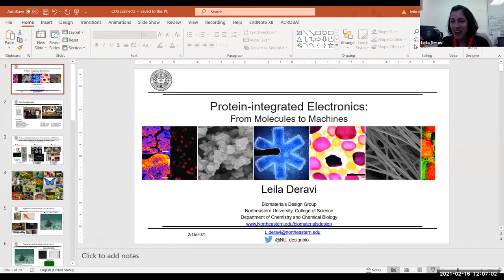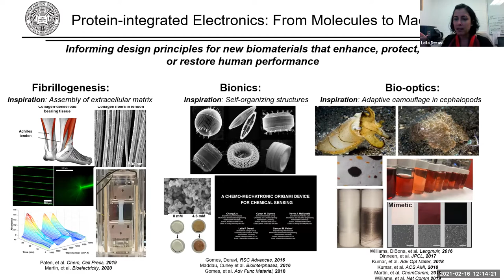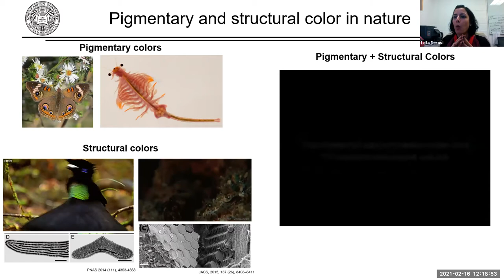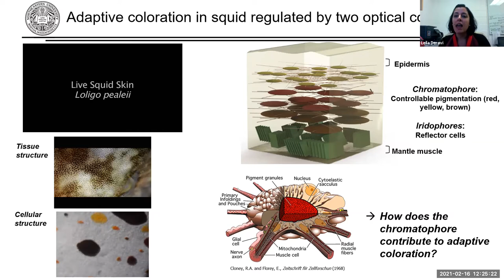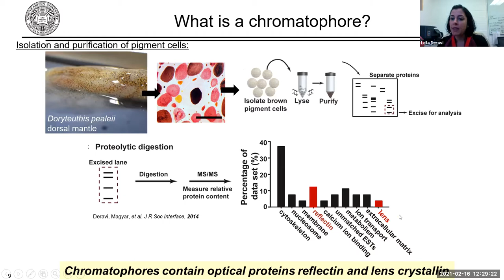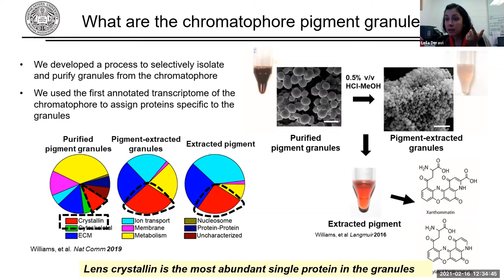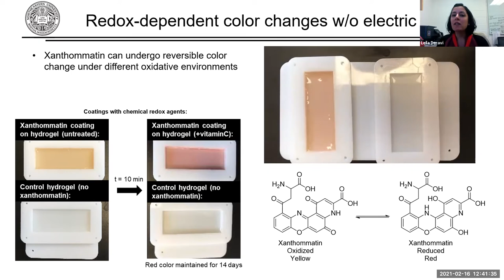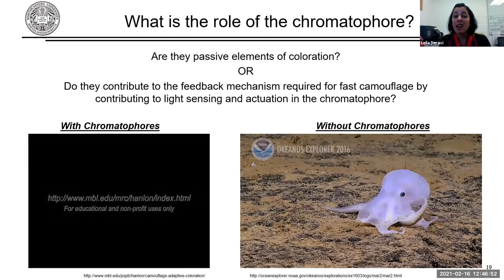College of Science Connects: Research at the Frontier of Bioanalytical Chemistry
Listen to Hazel Sive, Dean of the College of Science, as she talks to Leila Deravi, Assistant Professor of Chemistry and Chemical Biology for the Barnett Institute for Chemical & Biological Analysis.

Professor Deravi is one of the leading faculty members at the Biomaterials Design Group. There, Deravi investigates fundamental mechanisms behind systems in biology and to better inform the design of new classes of protein-based biomaterials that may interface with or enhance the performance of humans.

Part of the College of Science Connects: Research at the Frontier seminar series. Originally aired on February 16, 2021.